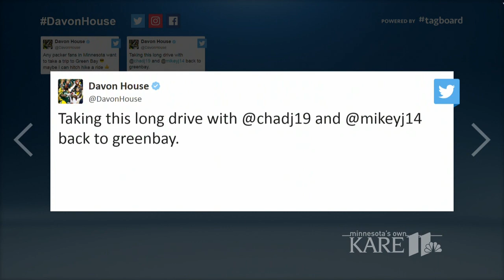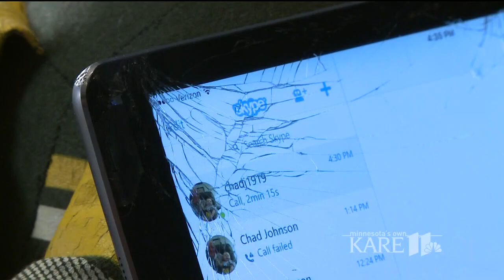Stranded at MSP, Packers CB Davon House gets ride with fans